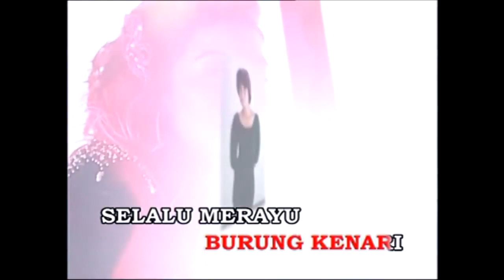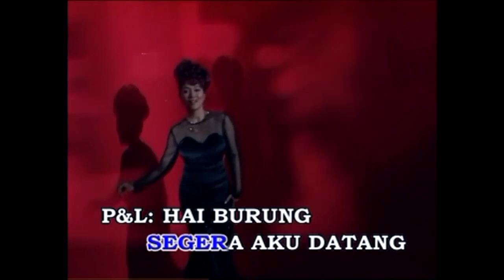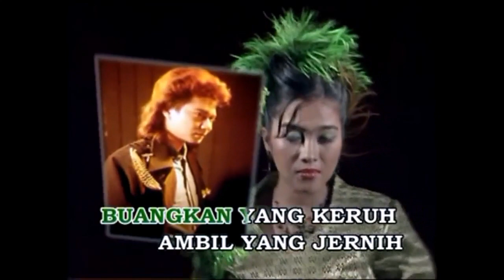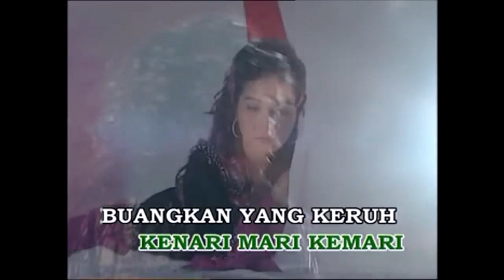DI MANA SUARA BURUNG KENARI | Versi Wann & Azmeer / Gie ft JR (Cover)